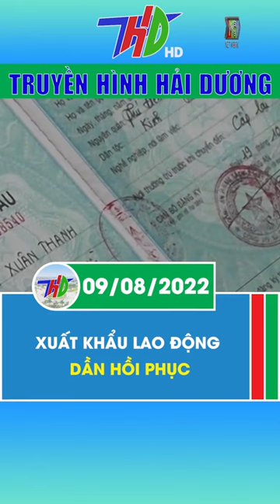Dần phục hồi thị trường "xuất khẩu lao động" Truyền hình Hải Dương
Dần phục hồi thị trường "xuất khẩu lao động"